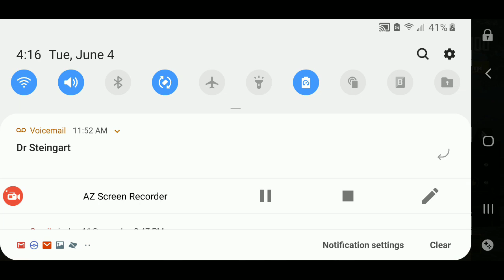Can Pro*Bill and his bro get a chicken dinner?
First time playing with my brother lol